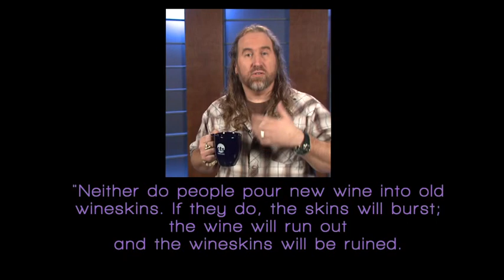Bruxy Cavey - Jesus and End of Religion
Bruxy Cavey describes how Jesus did not come to bring a new religion but to simply bridge man with God.  Live Out Loud for Full Circle